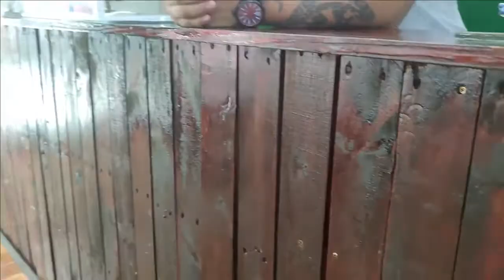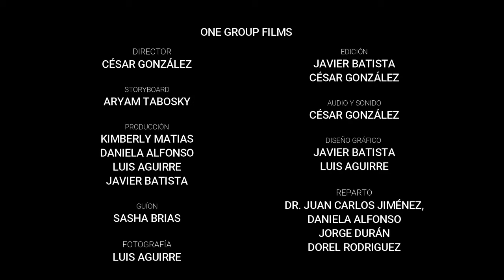PROYECTO FINAL COVID 19 2021 B